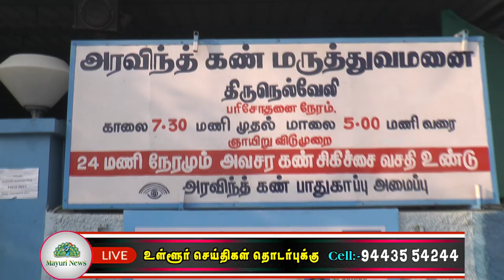அரவிந்த் கண் மருத்துவமனை சார்பில் விழிப்புணர்வு மனித சங்கிலி நடைபெற்றது